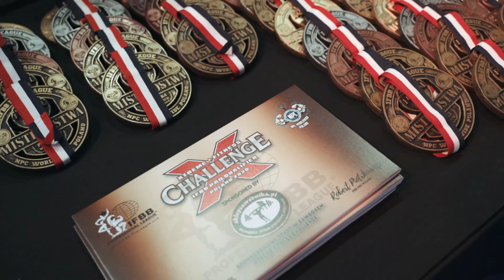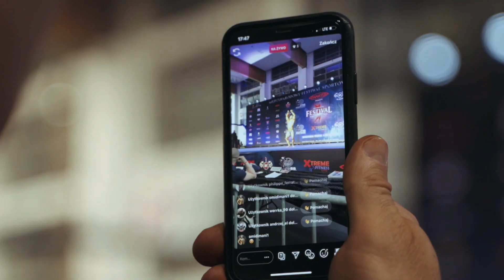Mistrzostwa Polski NPC - Festiwal Sportów Sylwetkowych | 7Nutrition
Obejrzyj naszą relacją z drugiego dnia Festiwalu Sportów Sylwetkowych, który odbywa się w Warszawie w dniach 21-23 lutego 2020 roku.